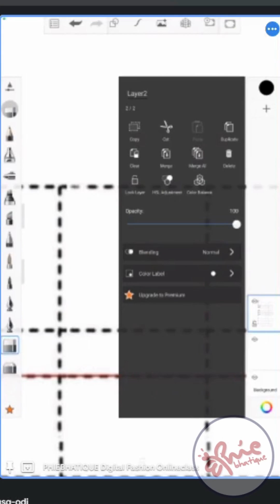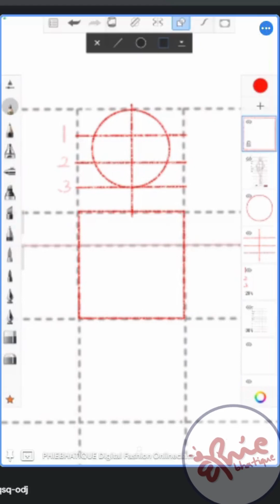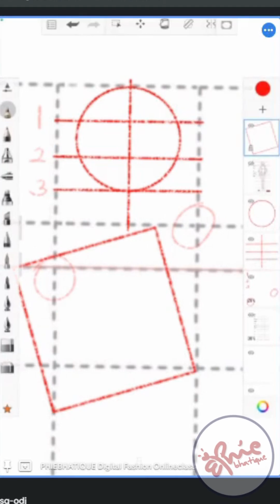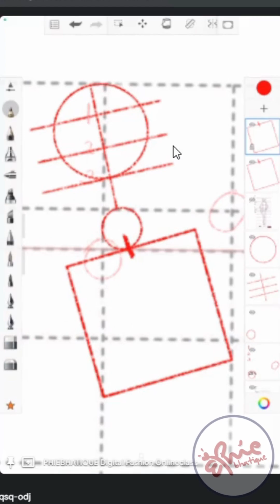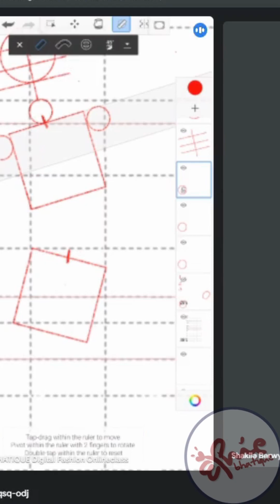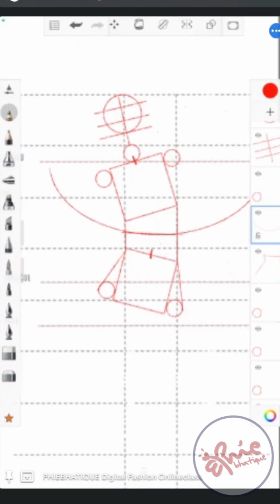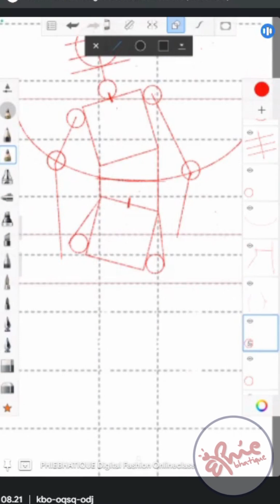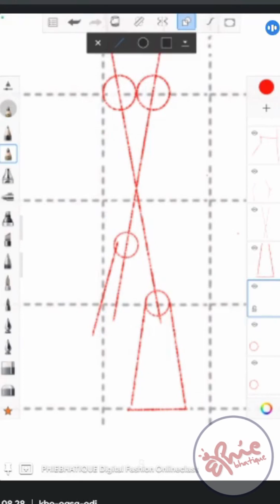body figure 7 garis bantu